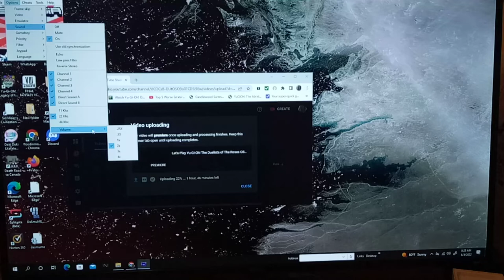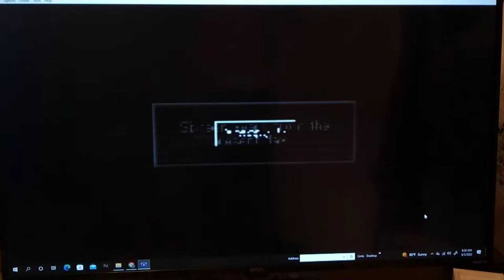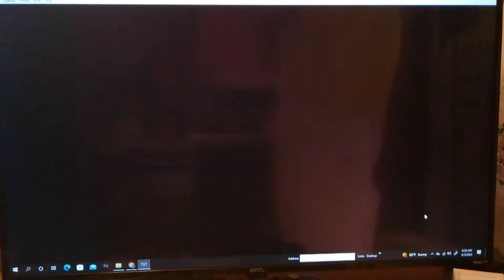Let's Play Dragon Ball Z - The Legacy of Goku II - Episode 1 - Android Invasion!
Hi guys, how's it going?  In today's episode, we start to learn the controls of the game.  I'm very excited to be starting my very first Dragon Ball Z Gameplay on this channel.  As you guys can tell from some of my Yugioh videos, Dragon Ball Z is very dear to my heart.  I grew up as a 90s kid.  I know; lol I'm a boomer.  But, I am very fortunate to have been able to grow up during the 'Golden Age' of Cartoons, Anime, and manga being ported over to the USA for the first time.  Dragon Ball Z is a Groundbreaking Anime -- It's Legacy speaks for itself.  I literally don't even need to say anything else.

As far as the storyline, this game picks up basically right after the main Events of the Namek Saga.  Frieza has been defeated by Goku, as a Super Saiyan. Piccolo, Yamcha, Tien, Krillin and Chaotzu have all been revived thanks to the 2 sets of Dragonballs; but, Goku has yet to return to Planet Earth. At this point, the Namekians have also wished for a New Planet Namek and have returned home. Also, the events of the Garlic Jr. Saga have already been resolved (although there are some lingering areas you can take care of all around the World Map).